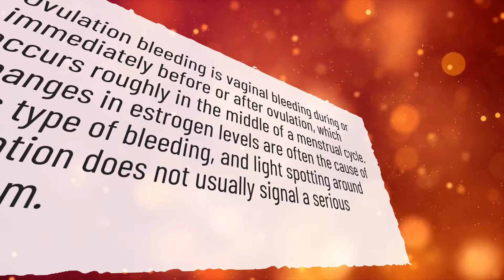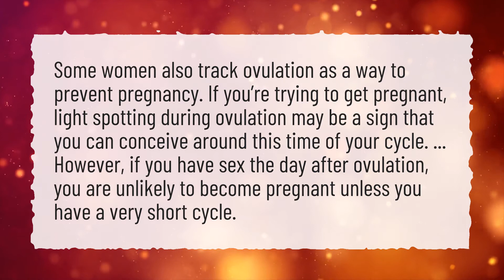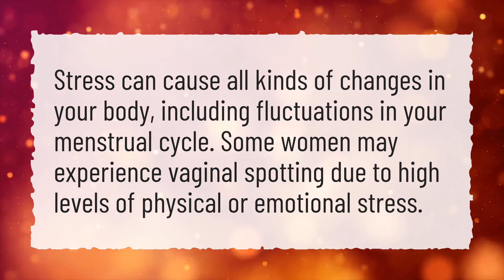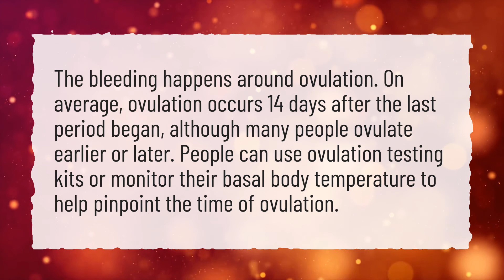What does ovulation bleeding look like?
More About Ovulation Bleeding • What does ovulation bleeding look like?